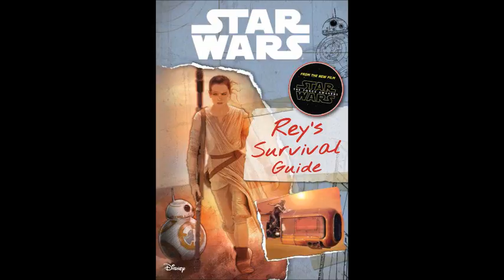star wars the force awakens anovos pre order first order stormtrooper helmet and more